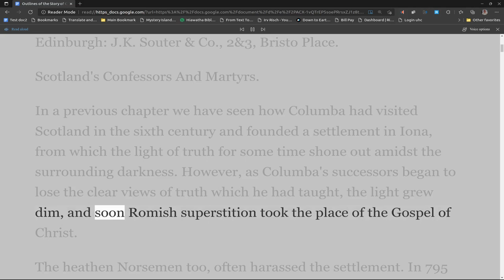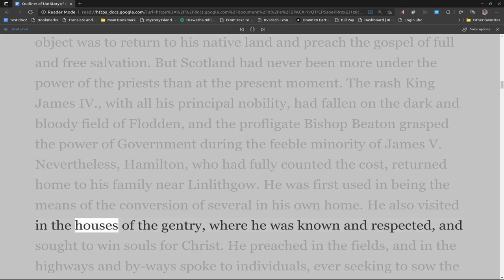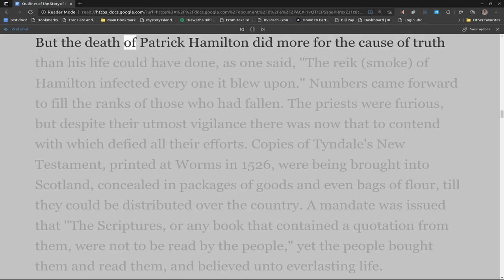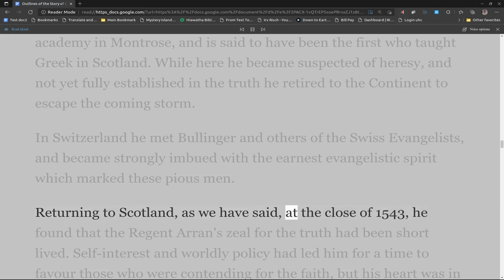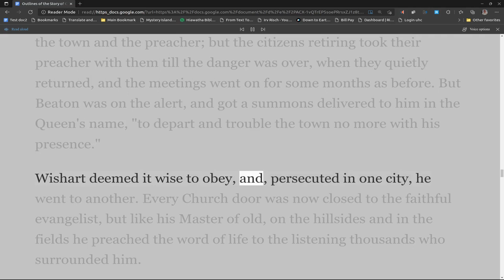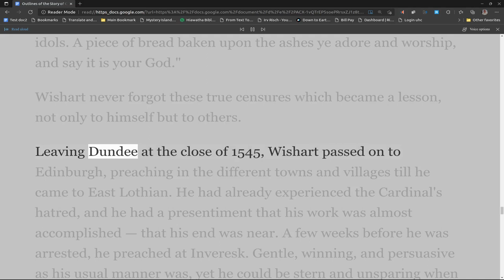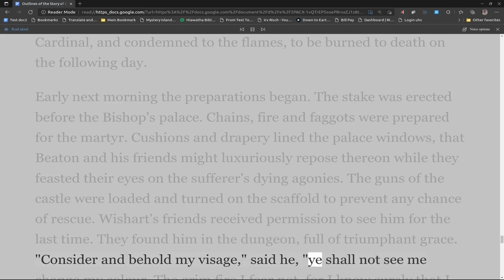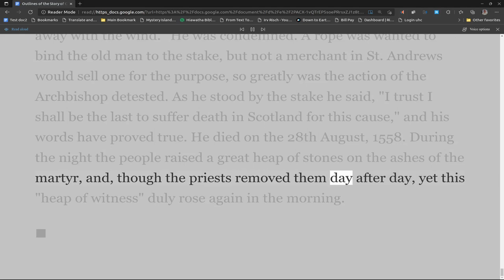Chapter 4, Outlines of the Story of Christianity in Britain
Chapter 4. Scotland's Confessors and Martyrs.
Patrick Hamilton Preaches in Scotland — Power of the Priests — Beaton Invites Hamilton to St. Andrews — His Arrest, Condemnation, and Death — Arrival of Tyndale's New Testament — Futile Opposition of the Priests — George Wishart in Dundee — Times of Revival — Wishart's Care for the Sick and Dying — Attempt to Assassinate him — Preaches at Edinburgh, Inveresk, and Haddington — Arrested at Ormiston — Burned at St. Andrews — Murder of Beaton —
Martyrdom of Walter Mill,